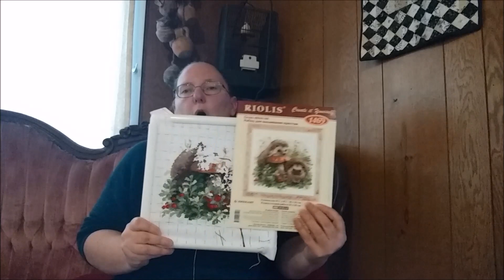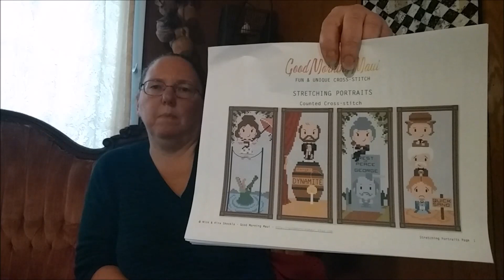Flosstube #20 -- Warm Knits, Hedgehogs, and the Dimensions SAL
PROJECTS --
All Is Calm (Dimensions Gold Kit)
Hedgehogs in Lingonberries (Riolis Kit)
Girl With Cosmos (Janlynn Kit)